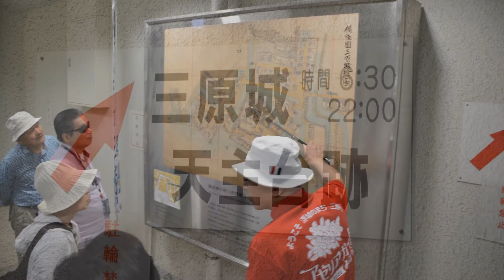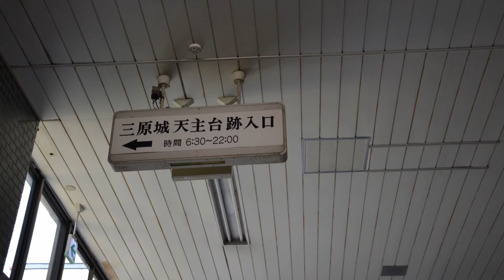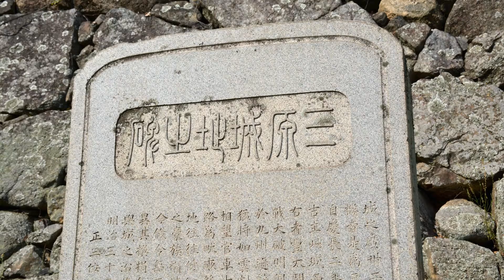お城めぐりの旅 3三原城跡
1565年瀬戸内海を制する目的で、小早川隆景が東西900ｍ南北700ｍに本丸・二の丸・三の丸・二層三層のの櫓32・城門14が有ったといわれたが、明治の頃山陽鉄道が本丸を貫いて開通し、城郭のほとんどが壊された。築城以来一度の兵火もなく栄えてきたが、文明の開化により天守台等数か所を残すのみに。